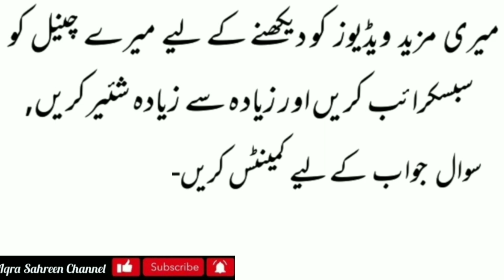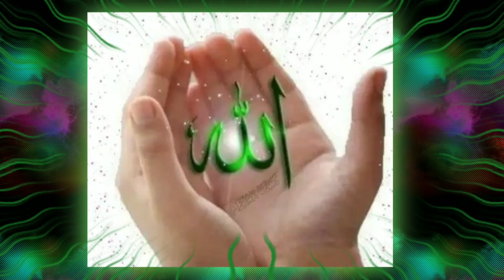Different forms of Sadaqah as told by Hazrat Muhammad ﷺ | Sadqa ki mukhtalef shaklen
Assalam o Alaikum apni es video mein app sab ko Hazrat Muhammad ﷺ ke irsad ke motabiq sadqa ke mukhtalef shaklen bata rahe hon, ya sab kam ya amal bhi sadqa hain.

Allah pak humain achi bat kahne aur sunne ke himat aur tofeq ata fermay Ameen

JazakAllah 🌹😊👍